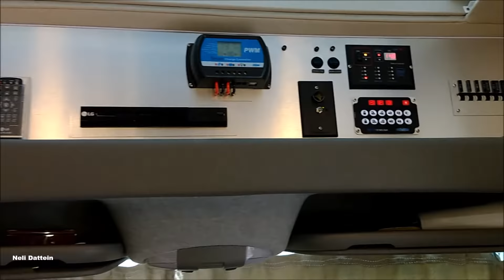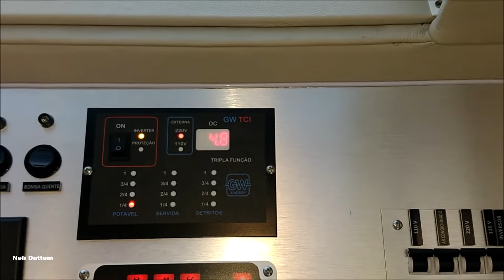Motorhome Neway, Em Mercedes Benz Sprinter, CDI, Paulo e Eliane.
Este motorhome, foi montado, em 2018, pela empresa Neway Motorhome, com sede na Rua Portugal, 520, Novo Hamburgo/RS, fone: . Outros modelos da empresa, dos quais já fiz vídeos, podem ser conferidos nesta playlist
Vídeo feito em 07/19.
Ponta Porã/MS.